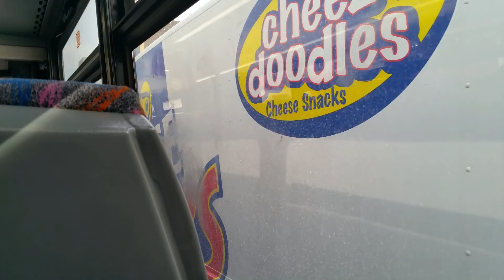NJT Neoplan AN459 #9624 on the 159 to Fort Lee-Lin